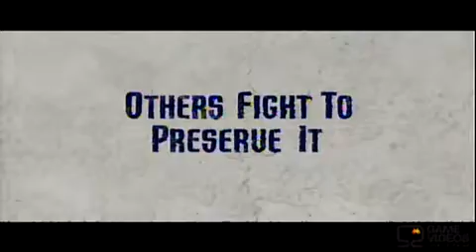shadowrun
Rich legacy brought to life. After a 5,000-year absence, magic has returned to the world of 2021, and global corporate might battles a relentless ancient order to harness this reawakened power. Be a part of the RNA, a global megacorporation, and bring order (and profit) to a world of chaos. Or join the Lineage to keep magic wild and free at all costs